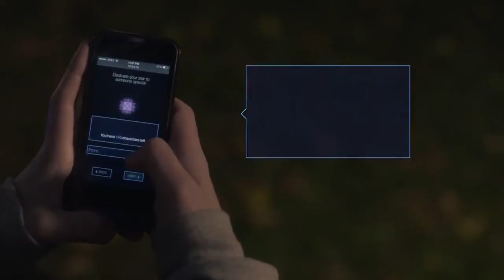Graphics eMotion "CREATE THE STARS" - Wix - New York City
Graphics eMotion Conceptualized and Produced the Online and Interactive Projection Installation for WIX.

Client: Wix
Agency: Silver + Partners
Location: Madison Square Park, New York
Date: November 1st, 2014